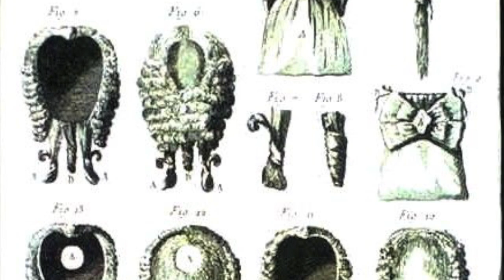Prop Design. How to make big wigs for theatre.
This video describes how to make big wigs for theatre. Years ago I directed the play "Tartuffe" by Moliere.  This video is about the exaggerated wigs that were made to help bring this play concept to life.